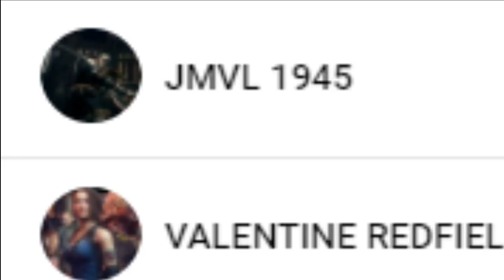el FUTURO del CANAL y SORTEO 3 TARJETAS REGALO para vosotros - Especial 6000 Subs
✅ Grupo de discord - Bases del sorteo ✅

Hoy os traigo el video especial 6000 subs para sortear 3 tarjetas regalo para todos vosotros. Además hablaremos de ideas para el futuro del canal: nuevos contenidos que me encantaría saber vuestra opinión. Las bases del sorteo lo tendréis en el grupo de discord